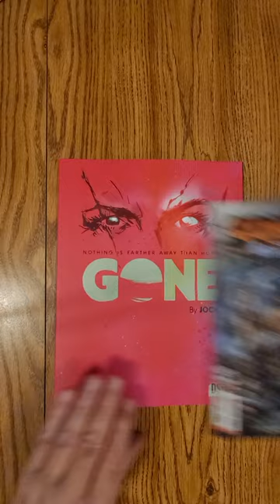Gone #2 DSTLRY QuickFlip Comic Review Jock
On an impoverished and distant planet, where menial workers scratch out a living resupplying starships, the best place to be is GONE...and that's exactly where 13-year-old ABI wants to be.

Along with her street-tough friends, Abi stows away on a colossal luxury space-liner for a chance at a better life. Unbeknownst to her, some of her "friends'' are not who they seem. Abi suddenly finds herself branded a saboteur as she desperately struggles to evade the ship's deadly crew and to stay alive!

Beautifully written and drawn by JOCK - Eisner Award winning artist of SNOW ANGELS & BATMAN: ONE DARK KNIGHT - GONE is in an action-packed sci-fi adventure where a young heroine confronts betrayal, discovers her true allies, and fights against all odds discovering that nothing is farther away than...home.

For fans of ANDOR & HUNGER GAMES
Jock